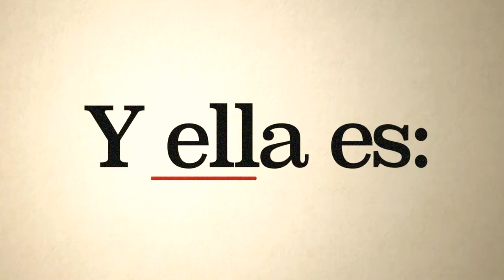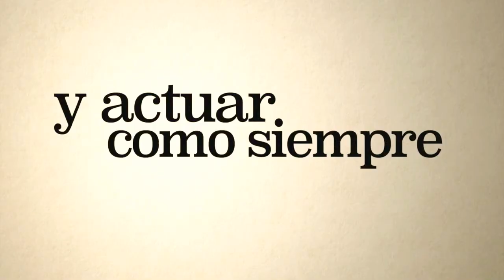ME CASE CON UN IDIOTA(SONY)TRAILER